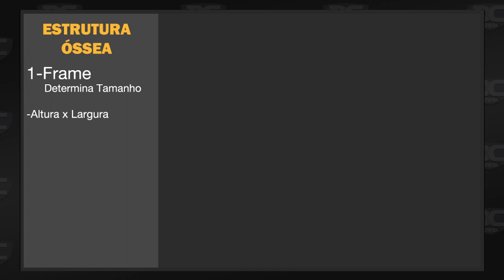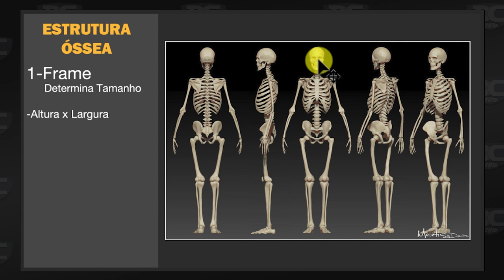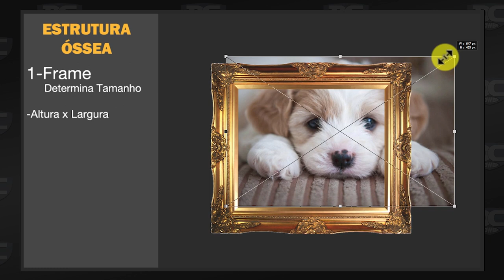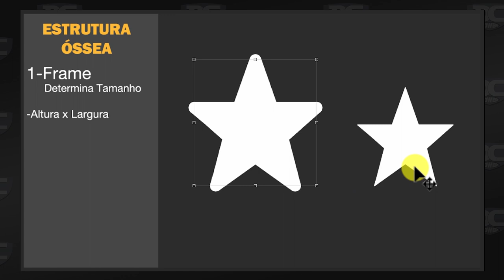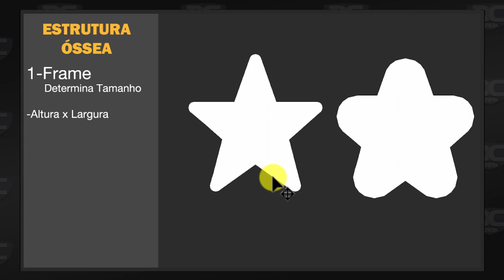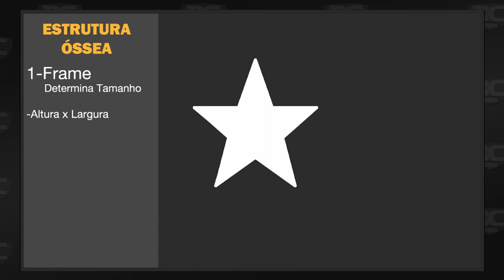O que é frame e como isso influencia o volume e estética de seu físico.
Curso Montagem e Periodização de Treinamento  (mais de 400 alunso satisfeitos)